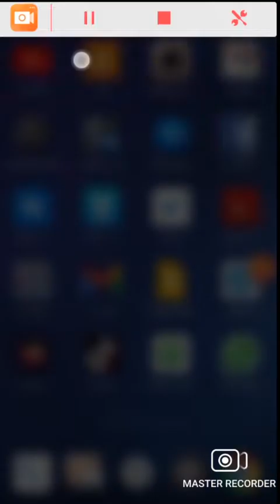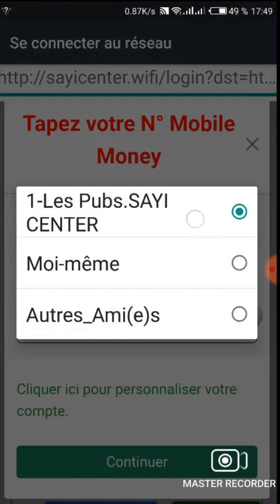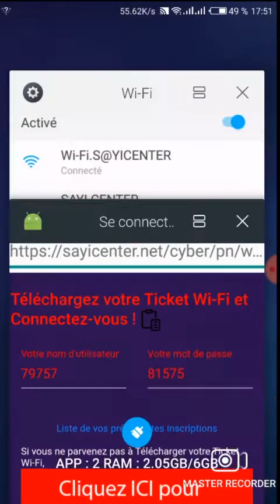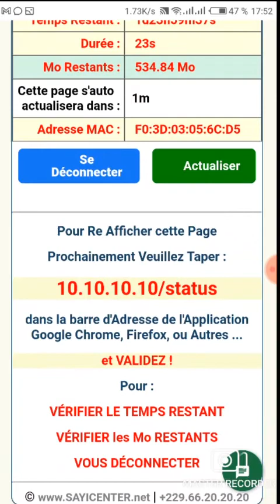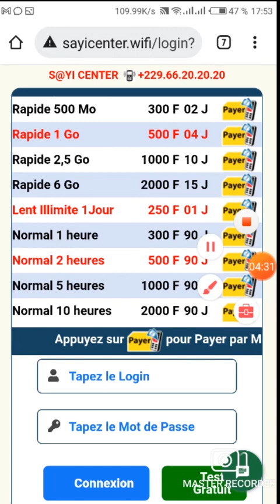Paiement automatique de Connexion Wi Fi par Mobile Money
Commandez l'intégration de notre Application Web de Paiement de Connexion Wi Fi par Mobile Money, dans votre Routeur MikroTik pour votre Hotspot Wi-Fi Zone.
Vos clients Wi-Fi pourront payer automatiquement les Forfaits par Mobile Money, recevoir leurs identifiants de connexion, et être automatiquement connectés à Internet, sans intervention humaine.

Contactez-nous
Ets S@YI CENTER